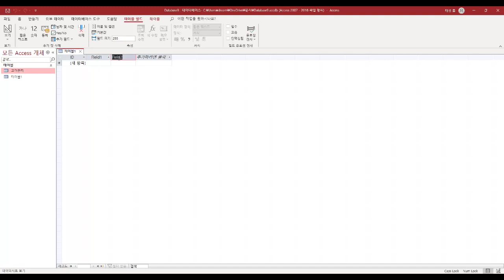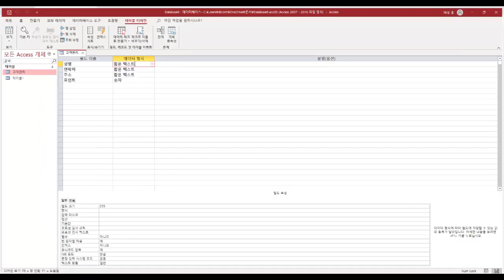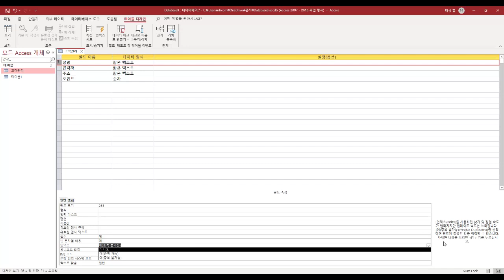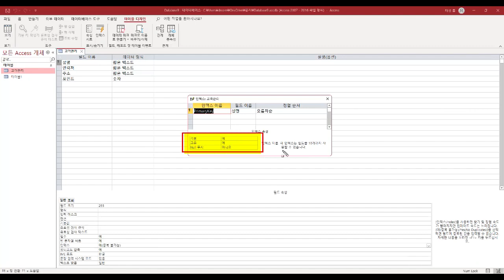[컴활1급필기 절대족보] 50 기본키와 인덱스